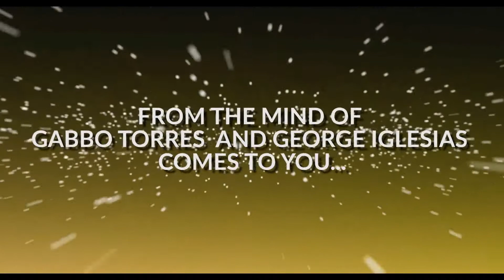The Magic Tube by Gabbo Torres & George Iglesias at Alberico Magic